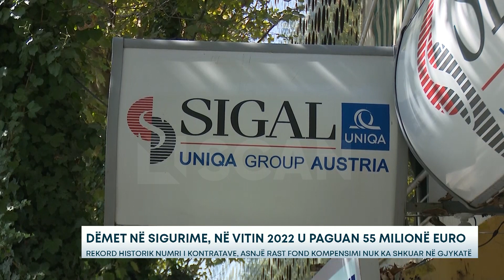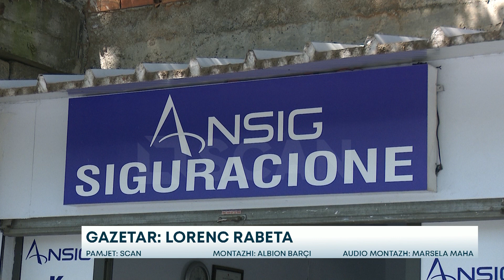Dëmet në sigurime, në vitin 2022 u paguan 55 milionë euro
Dëmet e paguara në numër në vitin 2022 ishin në nivelin më të lartë historik. Numri i kërkesave për dëmshpërblim të paguara nga shoqëritë e sigurimit gjatë vitit të kaluar arriti në 55,705, për një vlerë totale prej 6.25 miliardë lekë, ose rreth 55 milionë euro.

Sipas të dhënave zyrtare të këtij sektori Ndërsa në vitin 2021, shoqëritë e sigurimit trajtuan dhe paguan në total 50,541 praktika dëmesh për një vlerë të përgjithshme prej rreth 6 miliardë lekë. Viti i kaluar shënoi gjithashtu rritje të numrit të dëmeve të paguara për sigurimin e detyrueshëm motorik TPL, të cilat arritën vlerën e 3.27 miliardë lekë, më shumë se gjysma e totalit të gjithë dëmeve të paguara në tregun e sigurimeve.

Pagesat e larta të dëmeve gjatë vitit 2022, sollën edhe ulje të stokut të dëmeve në status pezull (ende të papaguara). Në fund të vitit të kaluar, numri i dëmeve pezull të shoqërive të sigurimit ishte vetëm 13.4% e gjithë dëmeve të trajtuara nga ana e tyre, niveli më i ulët historik. Kjo është reflektuar edhe në uljen me rreth 20% të numrit të praktikave të dëme pezull, krahasuar me vitin e mëparshëm. Kështu, në fund të vitit 2022, shoqëritë e sigurimit kishin rreth 8607 praktika dëmesh pezull, nga 10745 në fund të vitit 2021.

Gjithashtu, në vitin 2022 ka patur përmirësim të situatës sa i përket Fondit të Kompensimit. Nëse më përpara, rastet e Fondit të Kompensimit sillni sorrollatje e vonesa, madje edhe dërgimin e çështjeve në gjyq, konstatohet se pas hyrjes në fuqi të ligjit të ri për sigurimet, në korrik 2021, deri në fund të vitit 2022, asnjë rast fond kompensimi nuk ka shkuar në gjykatë. Në përmirësimin e situatës ka ndikuar edhe aplikimi i pagesave përmes siguruesit të drejtpërdrejtë, ku 87% e rasteve fond kompensimi janë zgjidhur në këtë mënyrë.